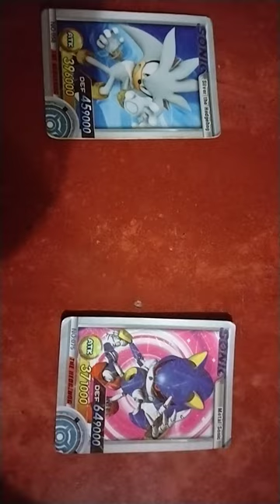19 de marzo de 2024